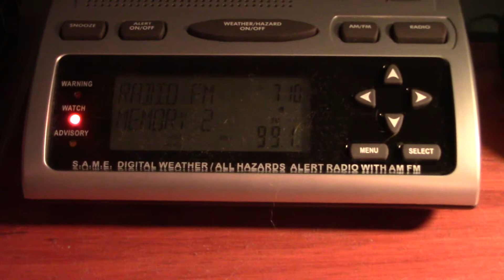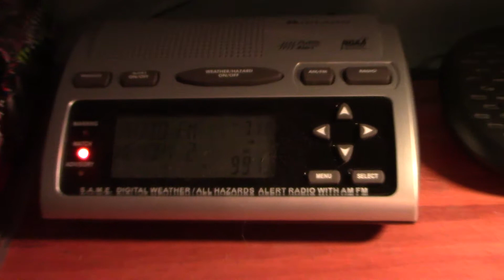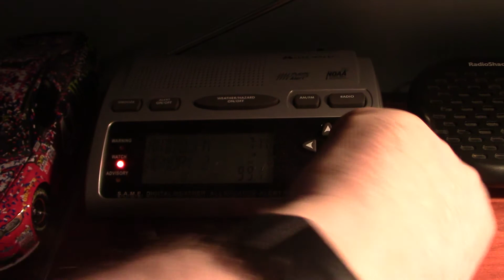Tornado Warning (EAS #511)